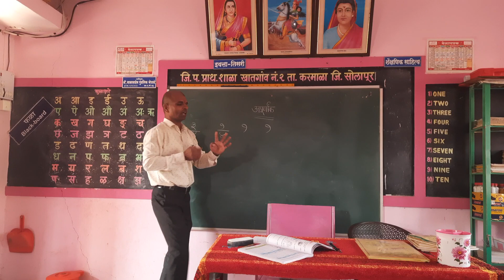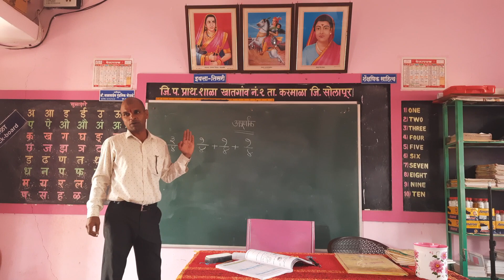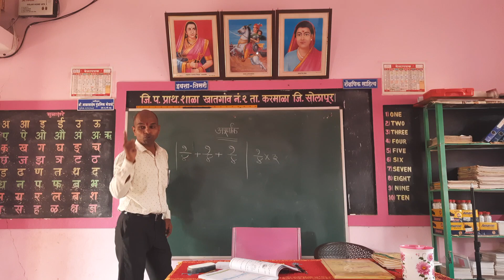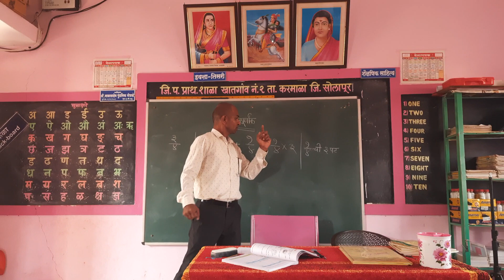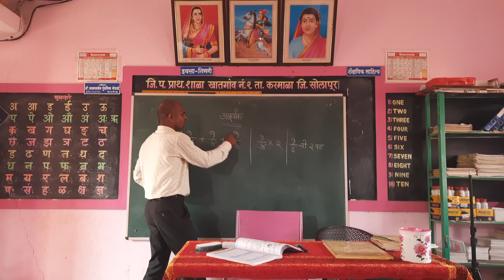अपुर्णांकाचे लेखन - बेरीज रूपात, गुणाकार रूपात, पट रूपात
एकाच पूर्णांकाचे आपण  बेरजेच्या रूपात, गुणाकार रूपात, पट रूपात लेखन करू शकतो याबाबत मार्गदर्शन करणारा उपयुक्त व्हिडिओ